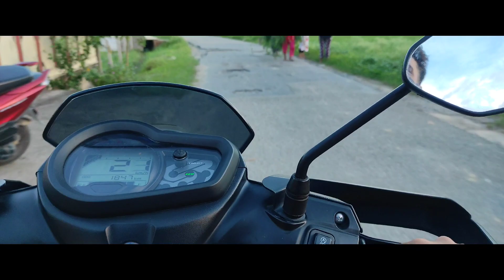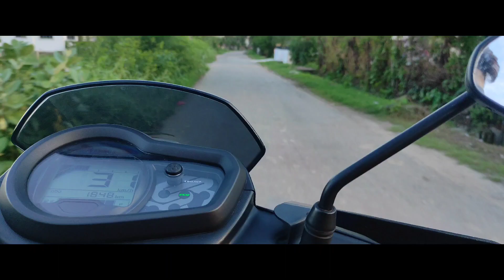How i spend my time during lockdown...